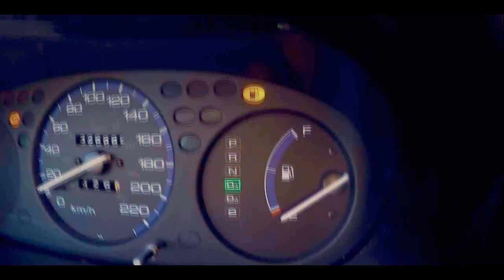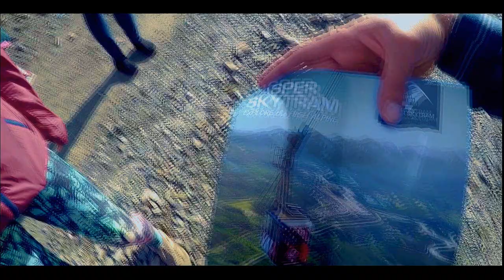VIAJE CANADA AGOSTO 2018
Quedando tan poquito para una próxima aventura, quiero expresar lo mucho que este video vive cada dia en mi, como infinitos recuerdos de cosas maravillosas junto a un par de amigos maravillosos aparecen en mi mente, soy la mas agradecida de vivir esta experiencia junto a ustedes y a pesar que tuvimos que seguir distintos caminos estarán por siempre en mi corazoncito y es por eso que les hago este videito lleno de amor!